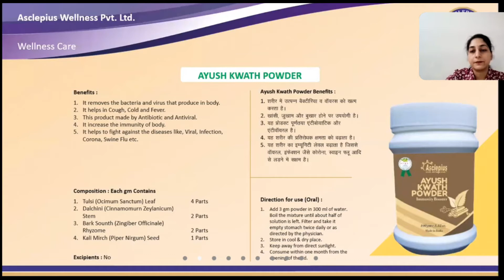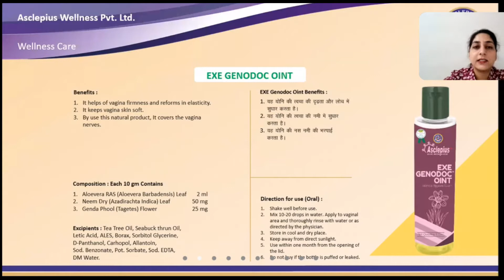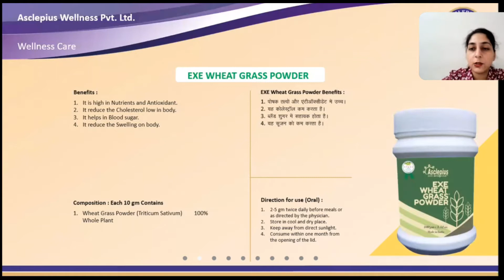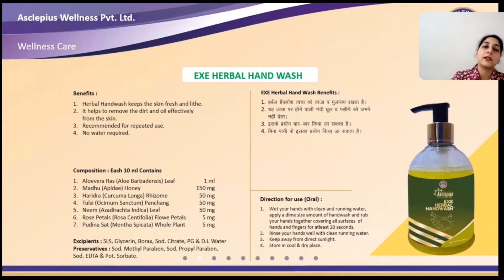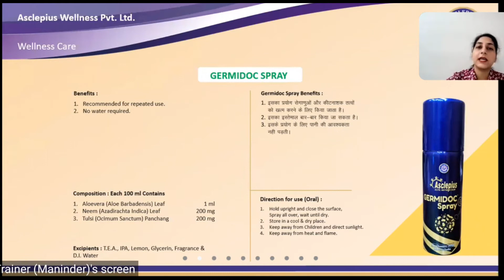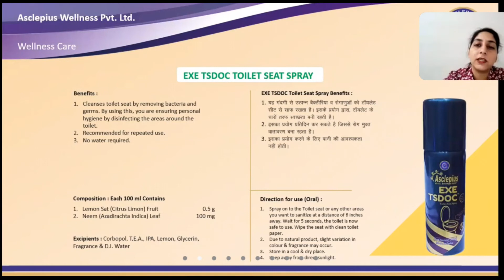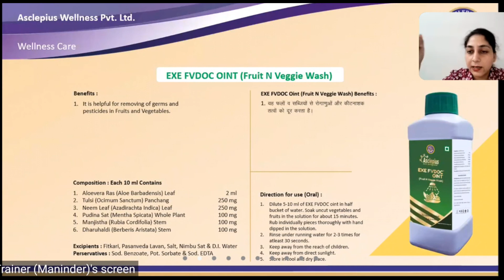AWPL Professional Product's Trainer Maninder Singh Ma'am Part 4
साथ ही साथ फेसबुक पेज को लाइक करना ना भूले

चैनल मैं हर छोटी बड़ी सफलता की ट्रेनिंग और प्लान की जानकारी पाने के लिए

   यूट्यूब में बैल आइकन दबाएं और

अधिक जानकारी के लिए नीचे दिए ई-मेल पर मैसेज करें
To join the business

Successful AWPL company आसमान के शिखर पर पहुंची लोगों के बीच आयुर्वेद को लेकर आई

अपनी जिंदगी बदलना है तो सही समय है आ जाए हमारे साथ और बदल ले अपनी जिंदगी

सभी प्यारे दोस्तों को बहुत-बहुत
                                       🙏 धन्यवाद🙏